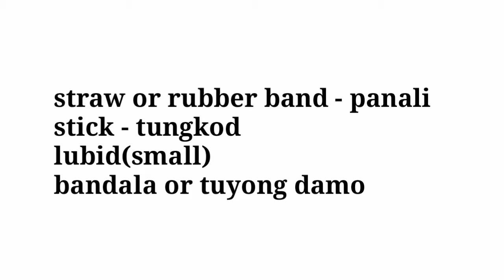Christmas belen plastic bottles | Nativity Scene Christmas decoration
Simple and less gastos Nativity Scene design ideas perfect for christmas decoration. Using only plastic bottles (mas madali kasi syang patayuin at di basta-basta natutumba, lagyan lang tubig) and clothes at iba pa. You can add more designs and pwede mo pang elevel up kung gusto mo.